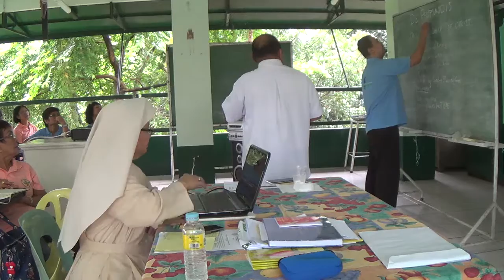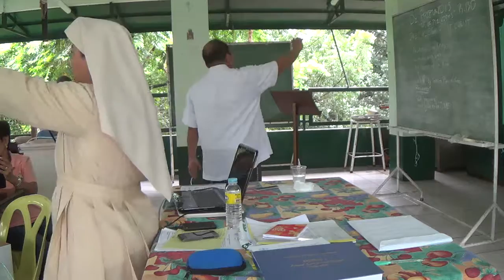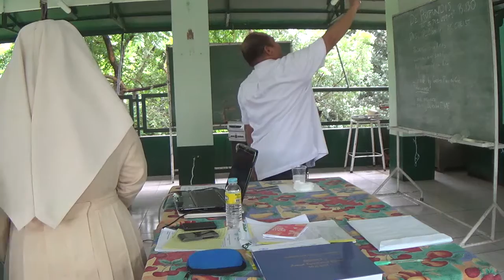10142017 catechist district 1 recollection 2